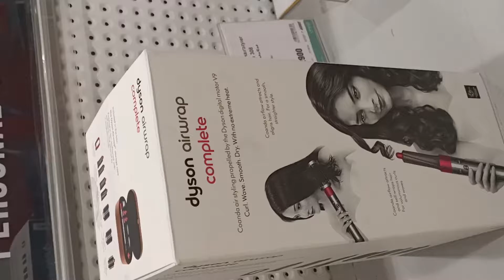DYSON AIRWRAP UNBOXING FULL DETAILED